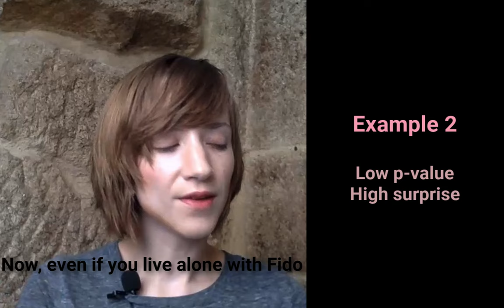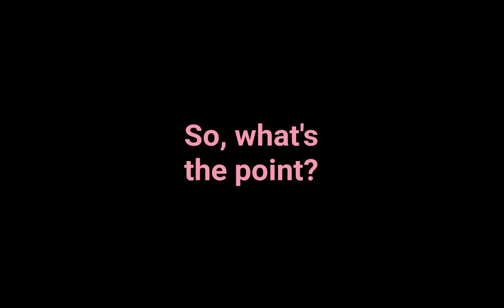What is a p-value?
Demystifying one of the trickiest concepts from statistics: p-values!

What's the main idea behind hypothesis testing?